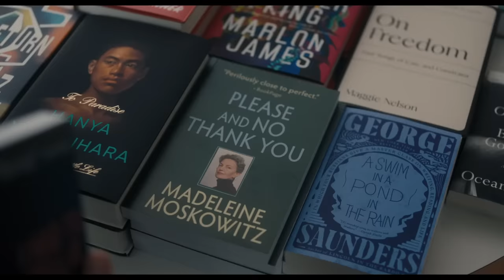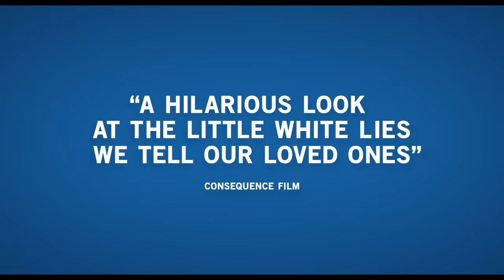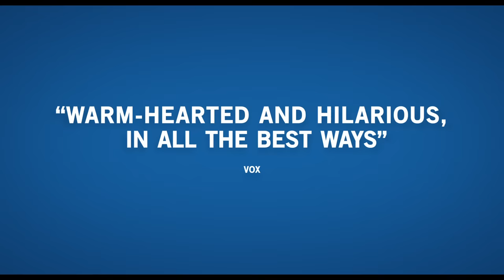You Hurt My Feelings | Official Trailer HD | A24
From writer/director Nicole Holofcener and starring Julia Louis-Dreyfus, Tobias Menzies, Michaela Watkins, Arian Moayed, Amber Tamblyn, and David Cross. YOU HURT MY FEELINGS – Now Available On Demand.

DIRECTOR: Nicole Holofcener
CAST: Julia Louis-Dreyfus, Tobias Menzies, Michaela Watkins, Arian Moayed, Amber Tamblyn, David Cross, and Jeannie Berlin

ABOUT A24:
The studio behind MOONLIGHT, LADY BIRD, EX MACHINA, THE WITCH, EIGHTH GRADE, HEREDITARY & more.

Coming Soon: Beau Is Afraid, Past Lives